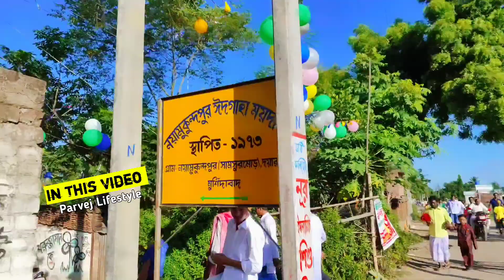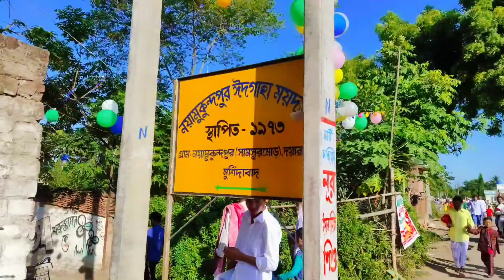ইদ উপলক্ষে Vlog 🤲🥳||Eid Special Vlog 💕🤲||My Village ❤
❤❤❤❤Eid mubarak ❤❤❤❤